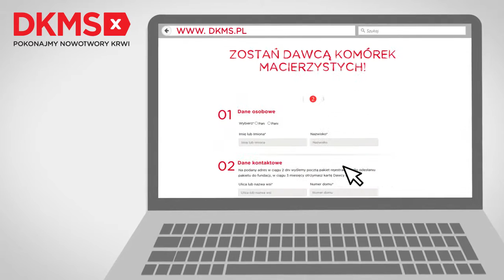168 MB DKMS2 28 11 2016www art4media pl30s